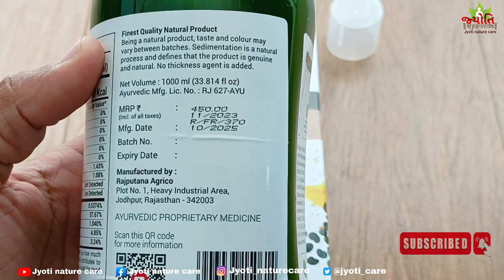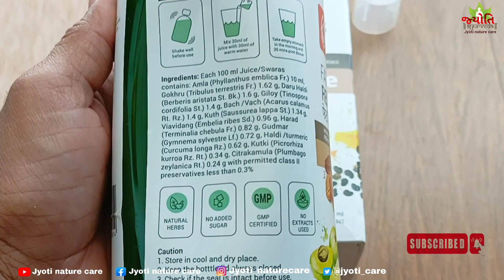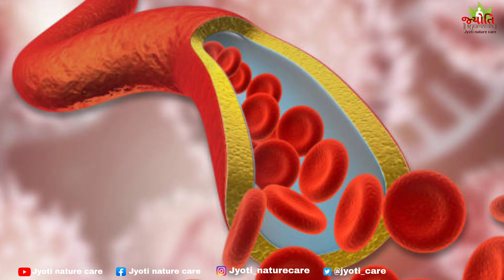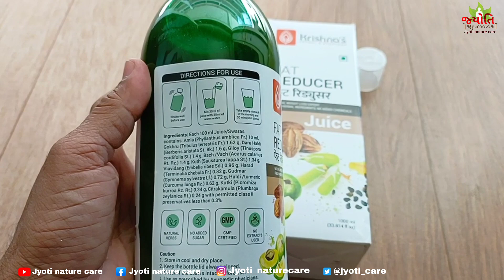Weight Loss Aurvadic Juice| Krishna Fat Reducer Juice Benefits in Hindi | Weight lose Home Remedies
वजन कम करने की आयुर्वेदिक दवा। Krishna Fat Reducer Juice Benefits in Hindi | Weight lose Home Remedies
"इस वीडियो में कृष्णा जूस के फायदे, इसे पीने का सही तरीका और सेहत पर इसके असर के बारे में बताया गया है। वजन कम करने, पाचन सुधारने और इम्यूनिटी बढ़ाने में यह जूस कैसे मदद करता है, जानिए पूरी जानकारी। देखें और अपनी सेहत को बेहतर बनाएं!"

The views given in this video are those of the author. Jyoti nature care Hindi is not responsible for it nor does it claim its veracity and authenticity. Please consult a doctor before taking any remedy.घरेलूनुस्खे ayurvedalifestyle